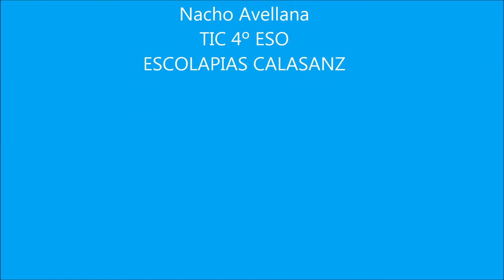video Carolina y ximena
Trabajo multimedia de edición de vídeo para la asignatura TIC 4º ESO de los alumnos del Colegio Escolapias Calasanz, Carolina Giner y Ximena Ramirez, sobre la Iglesia de la Mantería de Zaragoza